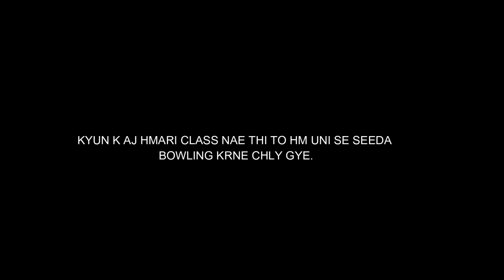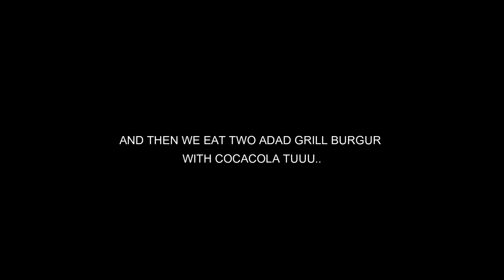Kya hota jab koi lecture na hou : vlog